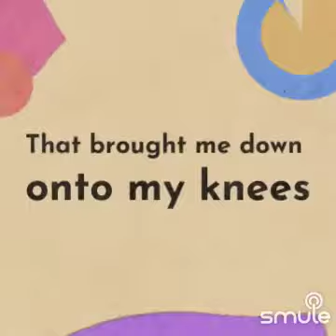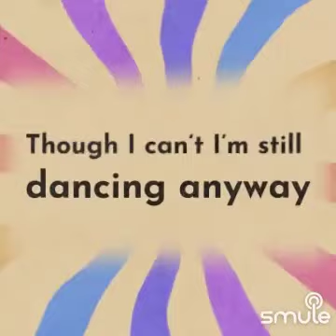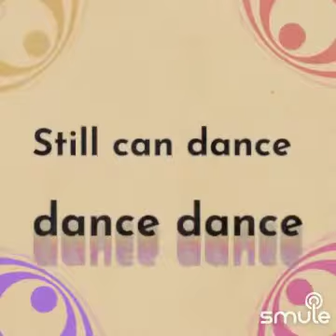Clover- Still dancing (Cover)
This song is from @OR3Omusic